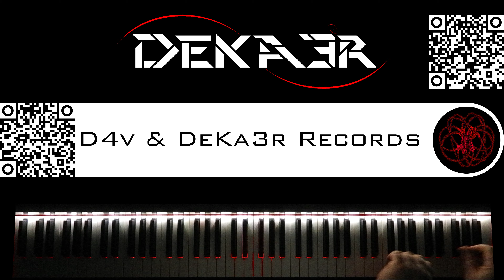🔴 IRL - ESTUDIOS PROFUNDOS DE PIANO - FA# MENOR ARMÓNICO - ESCALAS DOBLES EN TERCERAS - 636